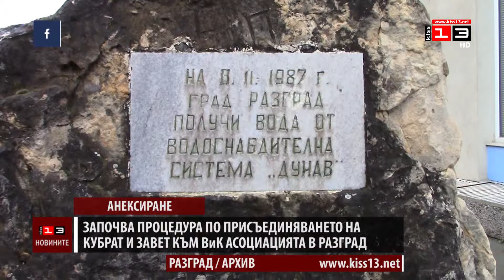Кубрат и Завет влизат във ВиК асоацията на Разград